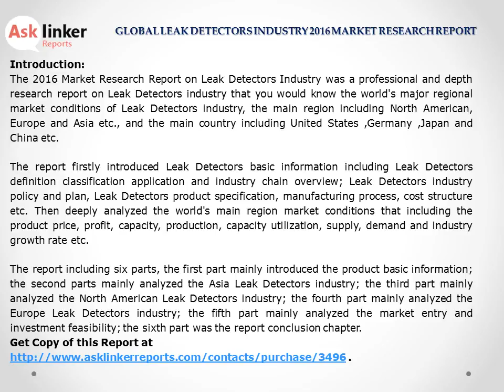Leak Detectors Market Analysis 2016: by Region, Country, Trends and Indusry Forecasts to 2020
The leak detectors market research report titled ‘Global Leak Detectors Industry 2016 Market Research Report’ explores Leak Detectors industry policy and plan, Leak Detectors product specification, manufacturing process, cost structure etc. the report deeply analyzed the world's main region market conditions that including the product price, profit, capacity, production, capacity utilization, supply, demand and industry growth rate.